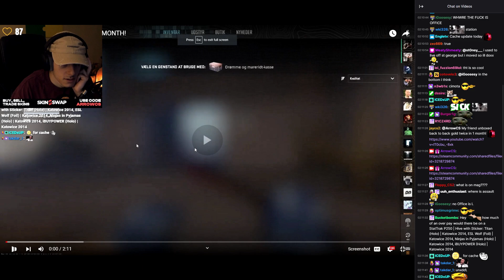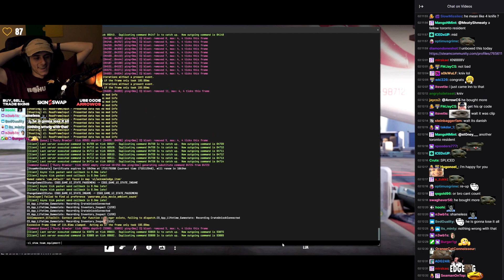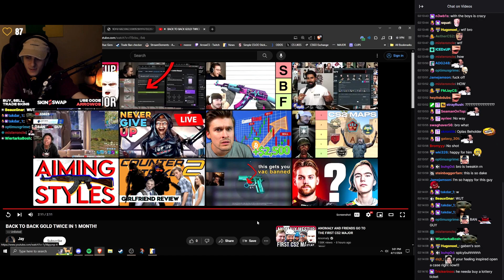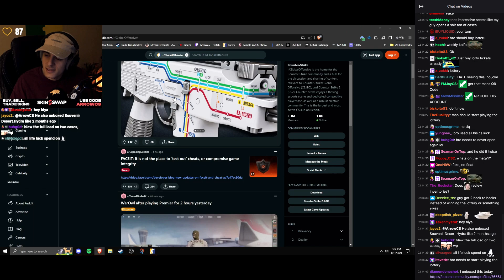ArrowCS reacts to BACK TO BACK GOLD TWICE IN 1 MONTH!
ArrowCS reacts to our back to back gold twice in 1 month video! We asked for his permission to upload his reaction so, thanks a lot for him for letting us upload his reaction clip. Make sure check him out!